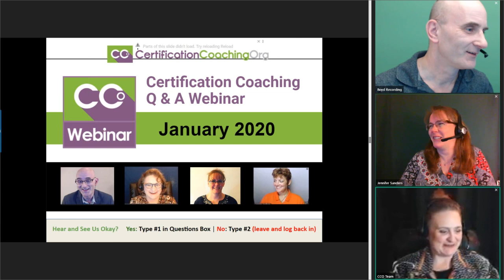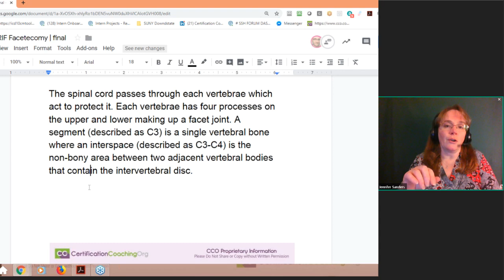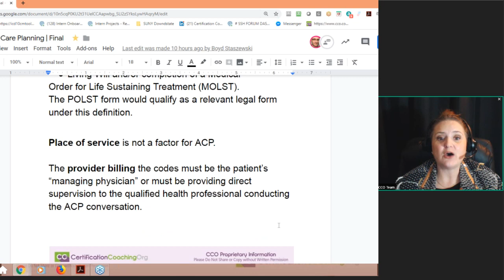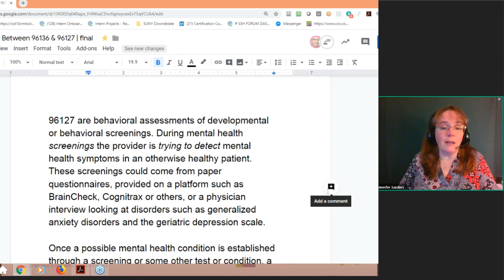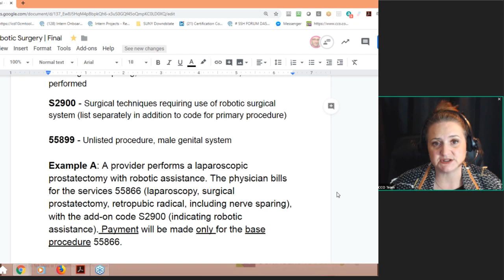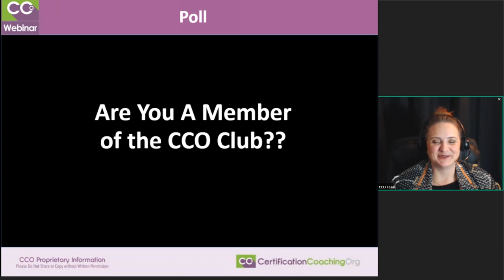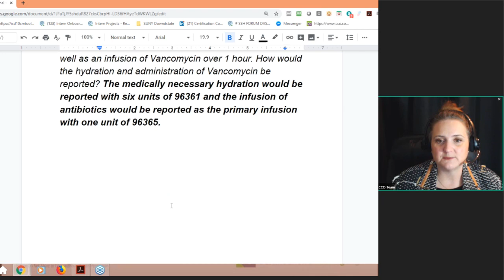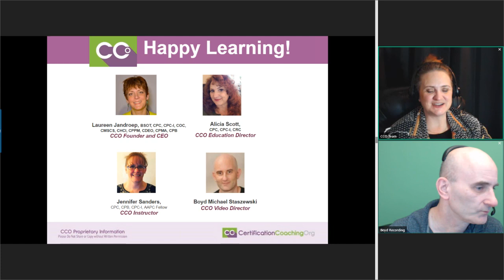LIVE CCO Q&A Webinar | January 2020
Topics Include:

-Advanced Care Planning
-Coding Robotic Surgery
-Reality of Remote Coding
-Infusions 96368 & 96366
-Coding ORIF Facetectomy
-HCPCS Usage
-Difference Between Codes 96136 and 96127

Handouts, transcripts, enhanced video replay and instructor access are available to CCO Club members.